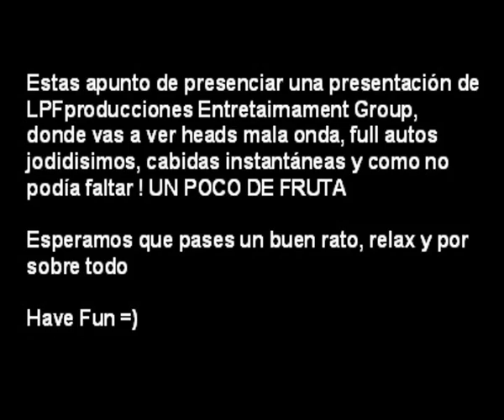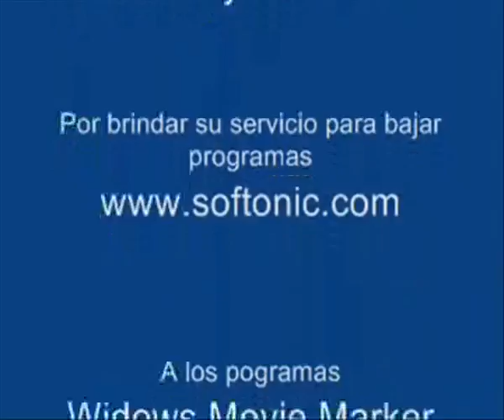Danielito MOVIE.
Its a film of CS